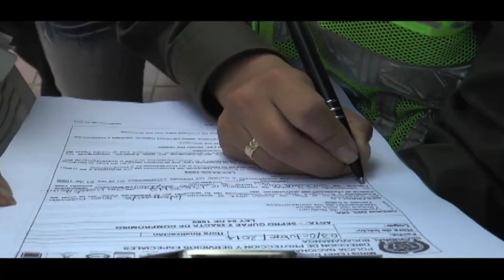Protegemos y cuidamos a nuestra fauna - policiadecolombia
A través de la campaña denominada no compres uno de raza llévate uno que no tenga casa, la Policía de Bucaramanga conmemoro el día mundial de los animales.

Un compromiso de corazón.

Facebook: Policía Nacional de los colombianos